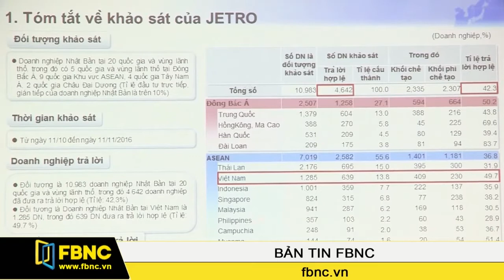FBNC - Chuyển hộ kinh doanh thành doanh nghiệp : Phải xuất phát từ nhu cầu kinh doanh